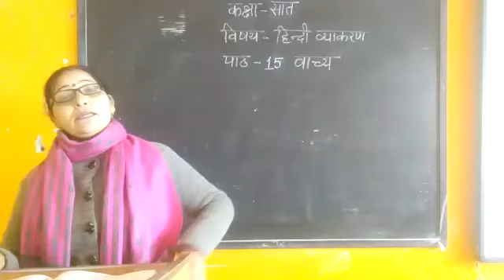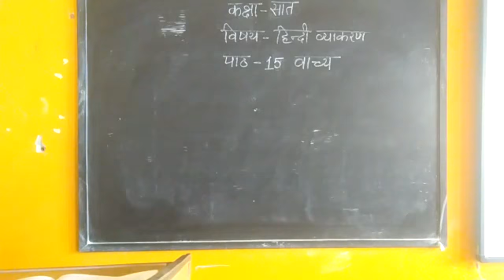Class -7th Hindi Vyakaran Ch-15(Vachya)